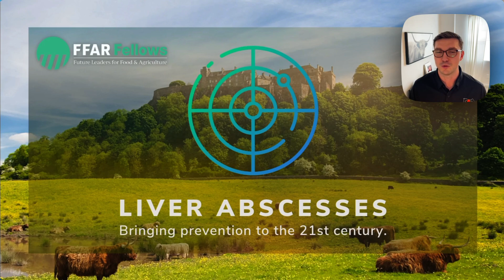Liver Abscesses – Bringing Prevention to the 21st Century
By Ty Thomas, 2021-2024 FFAR Fellow